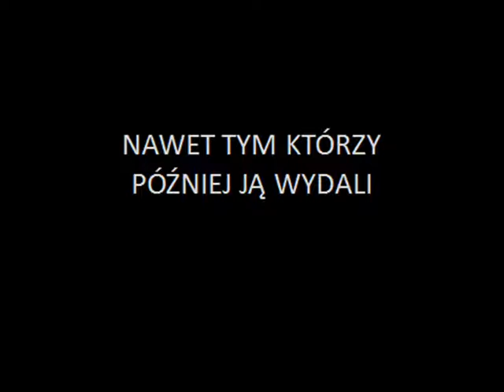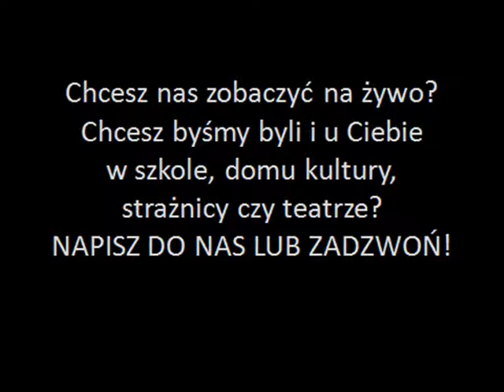"Ja Danuta Sidzikówna" INKA 03 03 2017 trailer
Zwiastun przedstawienia "Ja Danuta Sidzikówna" w wykonaniu Kameralnego Teatru Małych Form.
WSTĘP BEZPŁATNY

PRZYJDŹ  3 MARCA 2017NA GODZINĘ 17:00DO DOMU KULTURYW STARYM BIELSKUPRZY ULICY SOBIESKIEGO 307AW BIELSKU-BIAŁEJ I POZNAJ JEJ HISTORIĘ